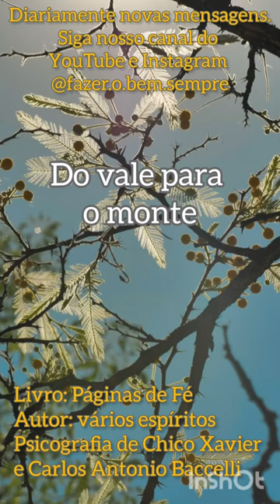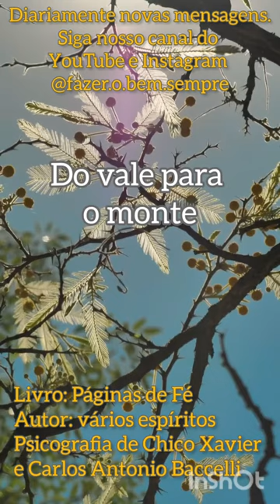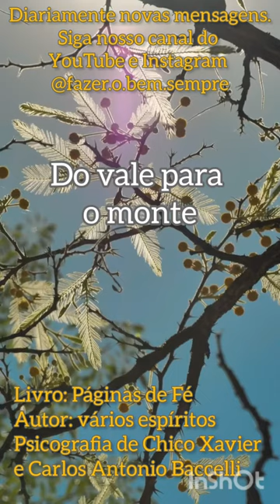Do vale para o monte - Livro: Páginas de Fé 🦋 psicografia Chico Xavier e Carlos Antonio Baccelli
🦋 todos os dias uma nova mensagem em áudio  no YouTube
🌸 para mais mensagens conheça e siga
nosso Instagram @fazer.o.bem.sempre 💙

📖Livro: Páginas de Fé
leitura 18/04/2023
Autor: Diversos espíritos
Psicografado por: Chico Xavier e Carlos Antonio Baccelli
tópico: Ensinamentos de Jesus